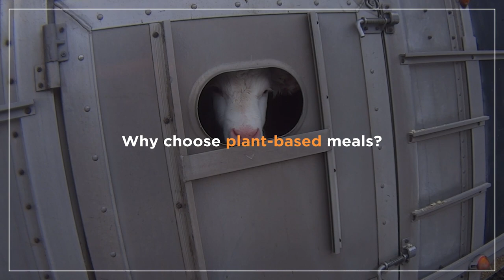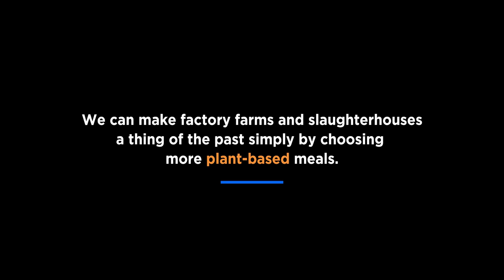Mother Cows and Calves Separated Forever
Just hours or days after they are born, calves are taken from their mothers.

Imagine the anguish and stress mother cows endure—giving birth over and over again only to have their babies torn away. 💔

Speak up for cows by choosing plant-based foods—and encouraging others to do the same. 🌱